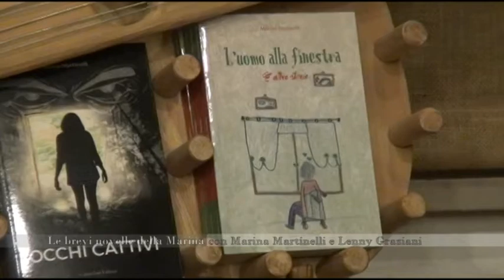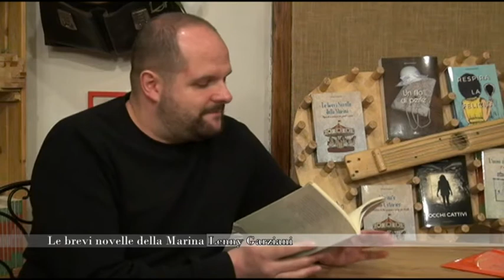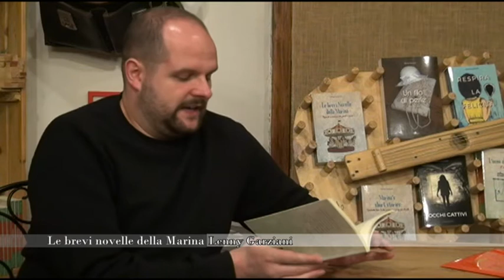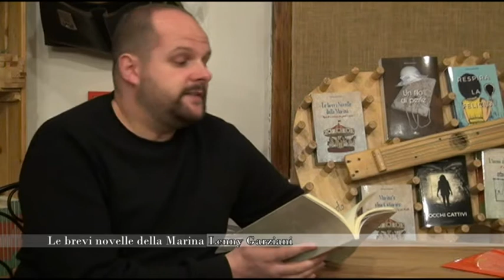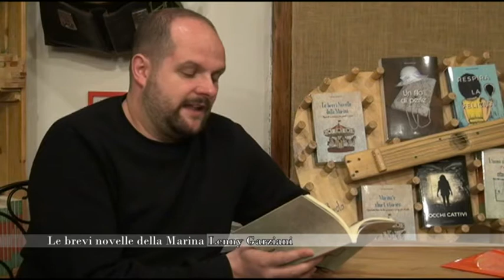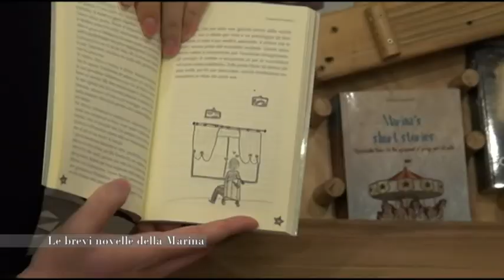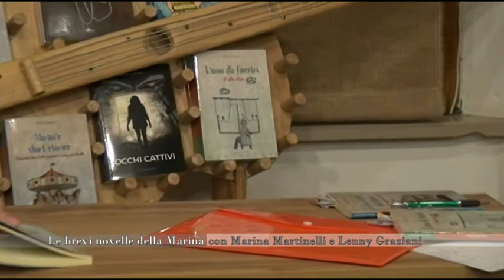Marina Martinelli e Lenny Graziani presentano L' Uomo Alla Finestra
Marina Martinelli, scrittrice, con Lenny Graziani per la rubrica "Le brevi novelle della Marina" presenta L' Uomo Alla Finestra, un racconto per guardarsi anche dentro.Un servizio andato in onda sul canale digitale terrestre di Teletruria/2 - 102tv contenitore quotidiano TvS  canale 87  ore 19,15-21,15 e 12,10-14,10 a cura dell' a.c. Centodue SubbianoTv realizzato per la promozione del territorio da Stefanella Baglioni e Fabrizio Radicchi pagina Fb SubbianoTv.